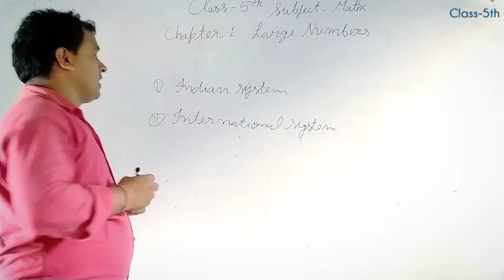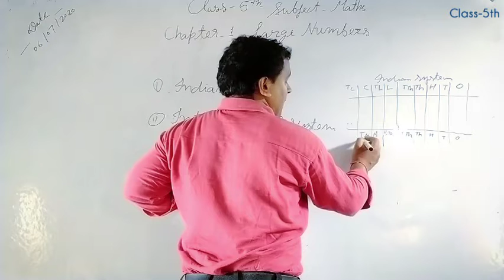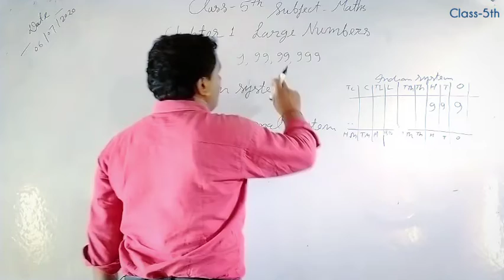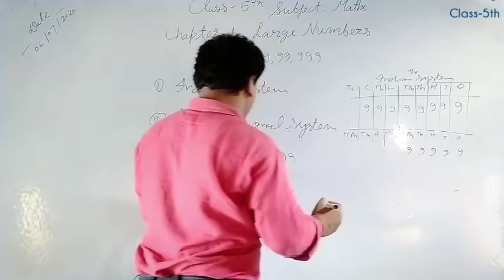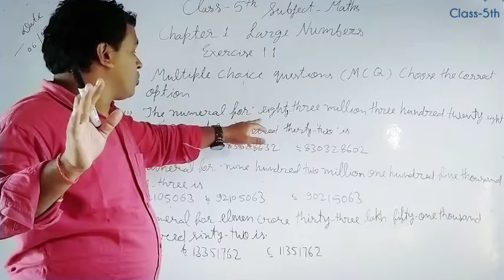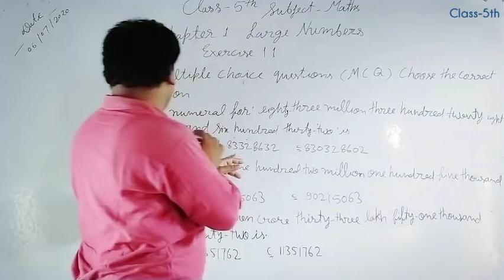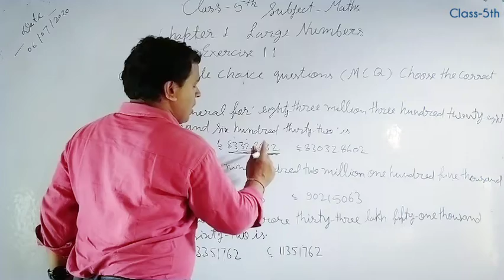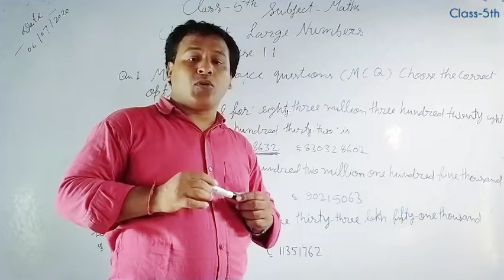Class-5th Mathematics Ch-1 Ex-1.1